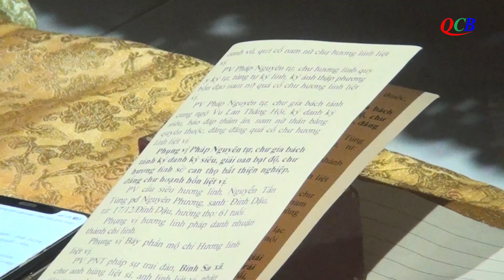Thăng Bình: Các pháp sự dịp Vu lan Báo hiếu tại chùa Pháp Nguyên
Trong 2 ngày 26 và 27/8/2023 (11&12/7 Quý Mão), dưới sự chứng minh của HT. Thích Thiện Thành, UVTT HĐCM, Chứng minh BTS Phật giáo tỉnh Quảng Nam, ĐĐ.Thích Quảng Hiền, UV BTS Phật giáo tỉnh Quảng Nam, Trưởng ban Kinh tế Tài chánh Phật giáo huyện Thăng Bình; cùng ban Hộ trì Tam Bảo, đạo tràng Phật tử chùa Pháp Nguyên (xã Bình Sa, huyện Thăng Bình) thành tâm tổ chức các pháp sự nhân mùa Vu lan Báo hiếu PL.2567.